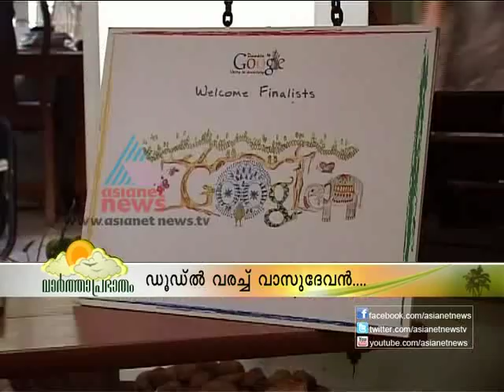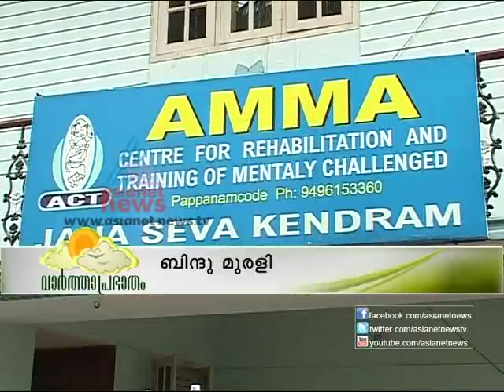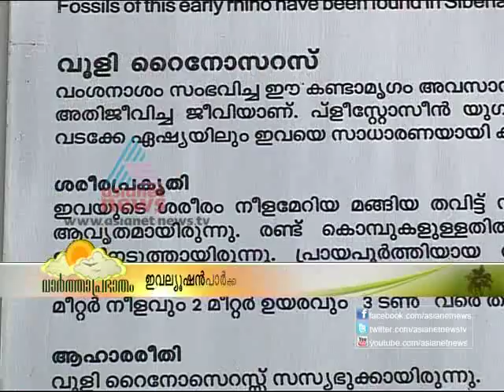Vartha prabhatham: Childrens day special part-1